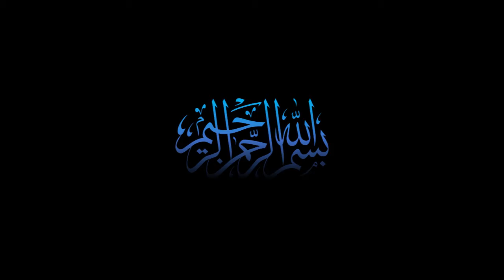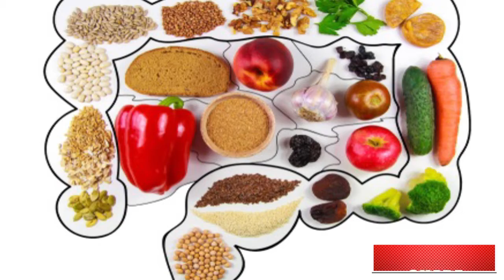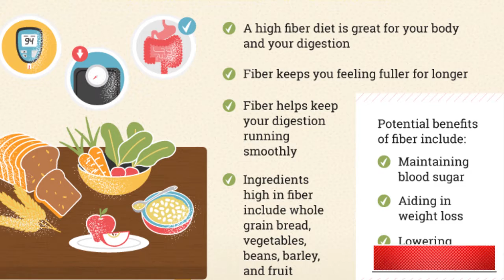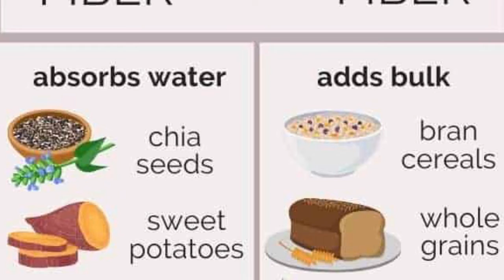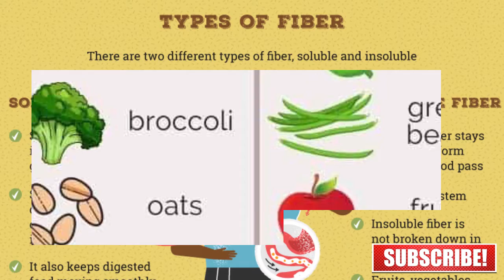Benefits of fiber on health